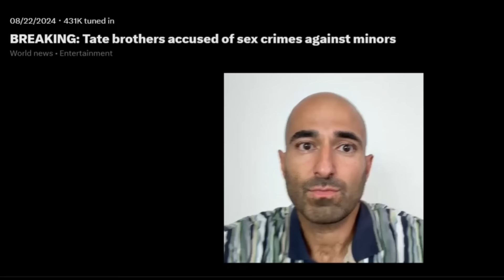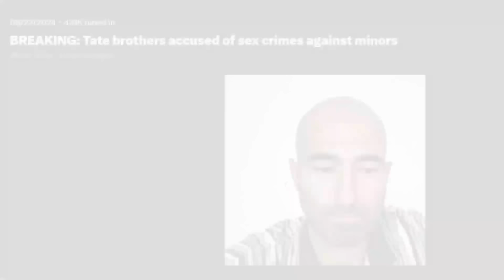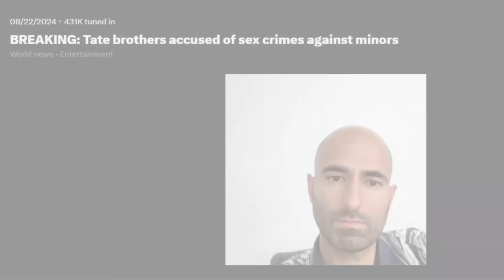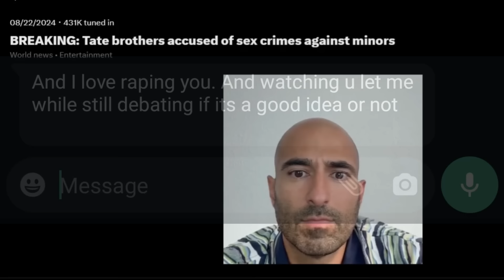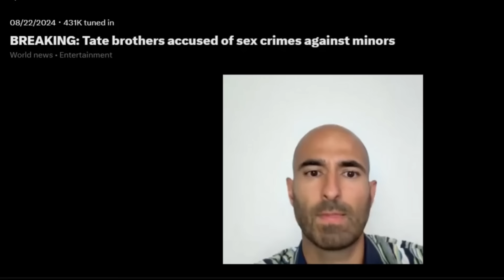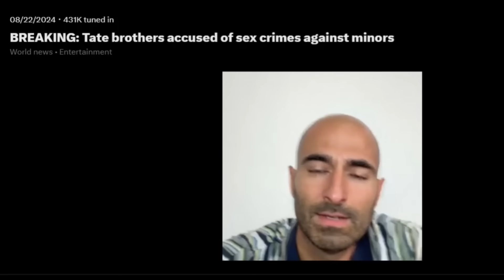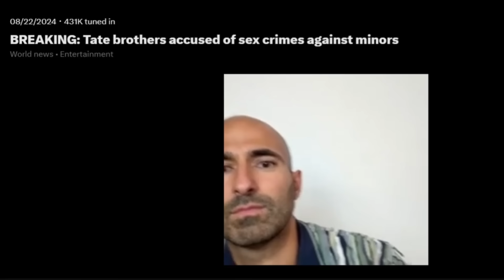ANDREW TATE DEBATE GOES OFF THE RAILS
Please donate to the crowd fund to help four of Andrew Tate's alleged victims bring him to court in a UK civil case: